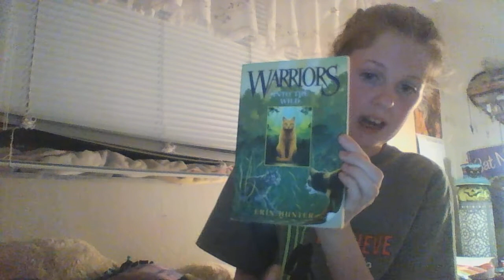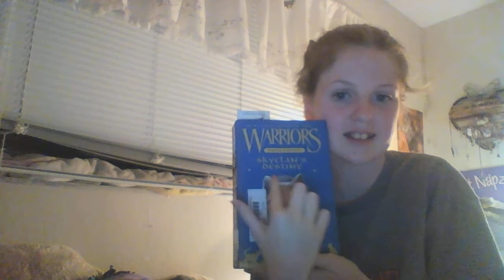A fun little update :p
So guys I'll admit I was board and wanted to do another video so I thought I'd talk a little bit about myself :)  If you have any advice I'd be glad to  hear it! and thanks for watching!

P.S. No hate I love you :) ♥♥